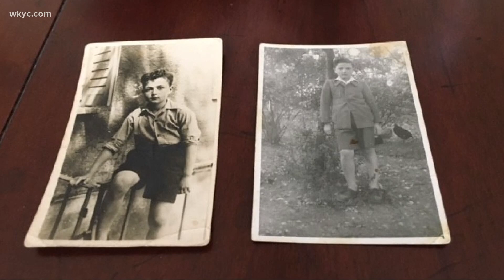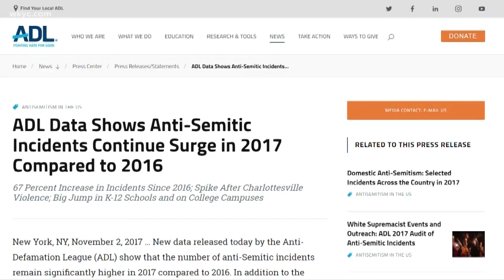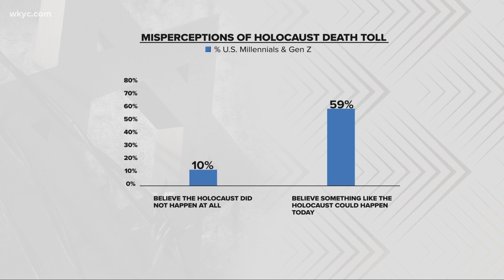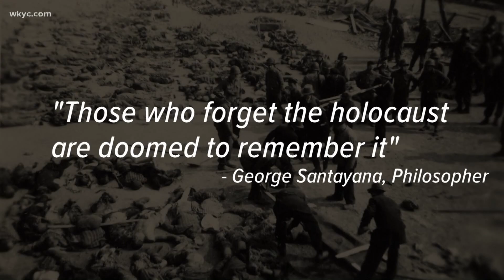Holocaust survivors in Northeast Ohio reflect on concerning new study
The study revealed a startling lack of Holocaust awareness & knowledge among Millennials & Gen Z. Russ Mitchell reports.